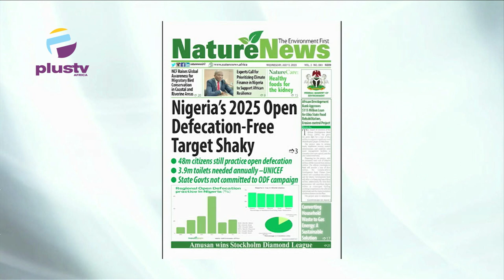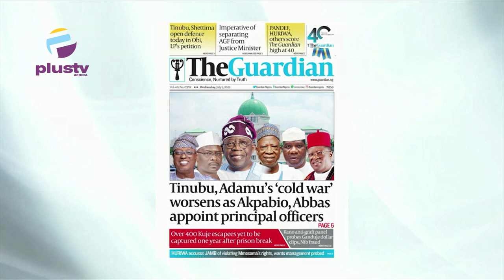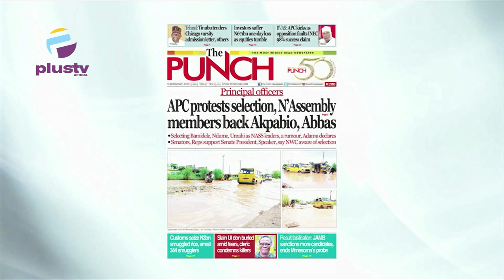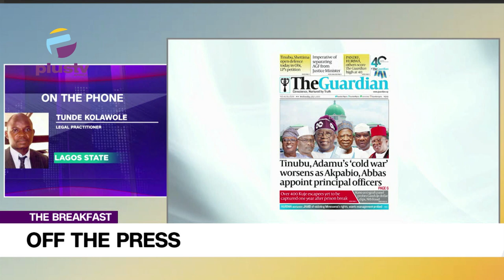Nigeria's 2025 Open Defecation-Free Target Shaky | Tinubu, Adamu's 'Cold War' Worsens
Tunde Kolawole, Legal Practitioner, Joined Nyamgul Agaji to review the biggest stories in Newspapers today.